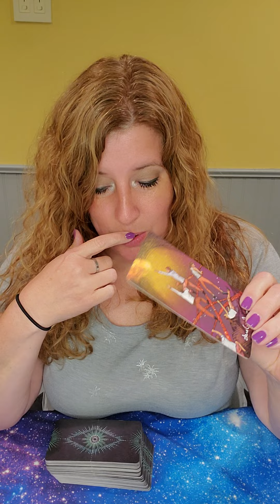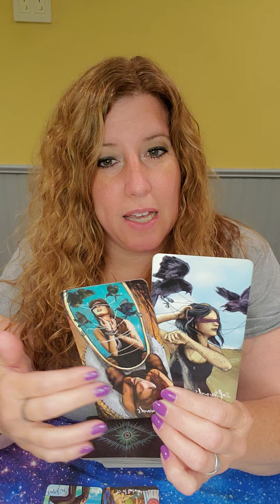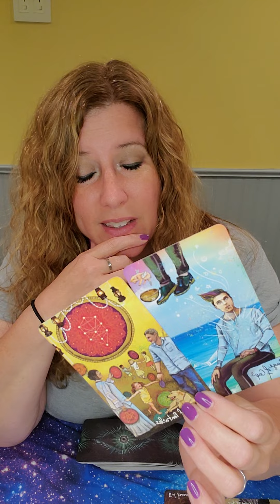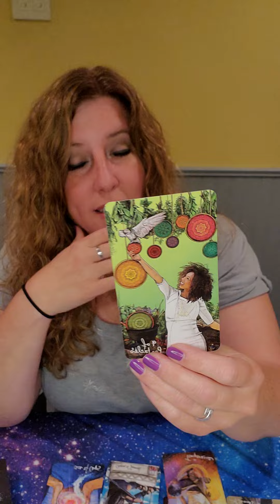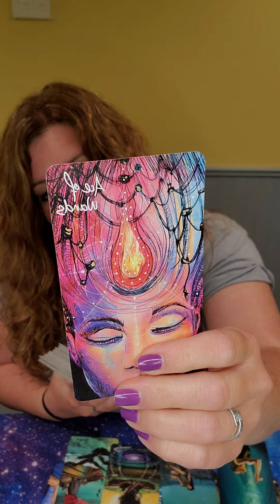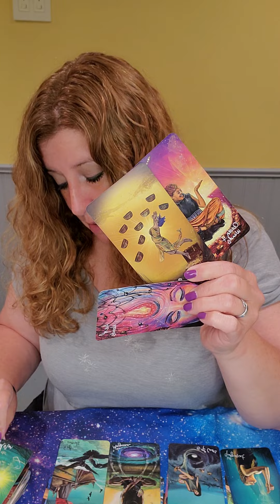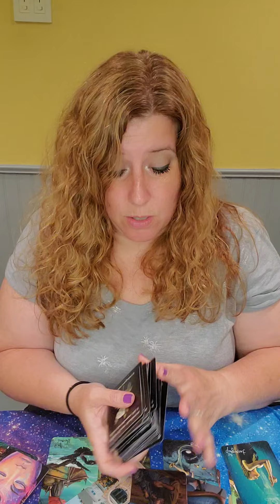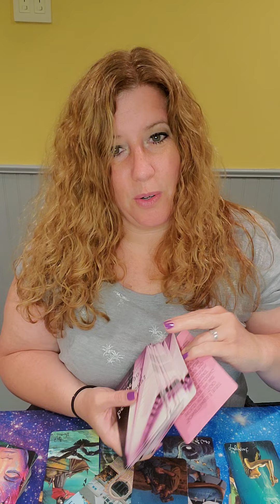Capricorn! June 2022 Love Read! ❤️The Person On Your Mind!❤️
❤️The Person On Your Mind!❤️

Divine Love Messages by White Rose Guidance Volume 2

You Have My Heart. Soul Lovers in Separation by Angelic Revelation 144

Heartsongs of the 90's by Celestial Forcasts by Carrie